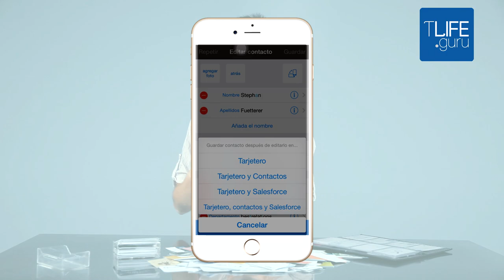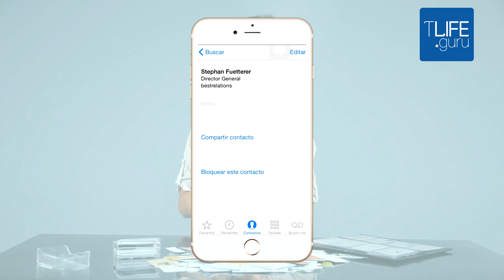Abbyy, la app para tarjetas de visita físicas - TLIFE.guru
Abbyy es una 'app' para iPhone y Android que permite leer y escanear tarjetas de visita y registrar los datos  directamente entre nuestros contactos del móvil.

¡Déjanos tus comentarios y conviértete en un Gurú!